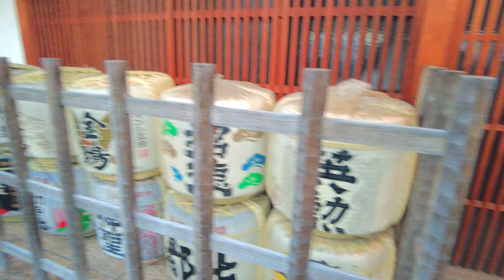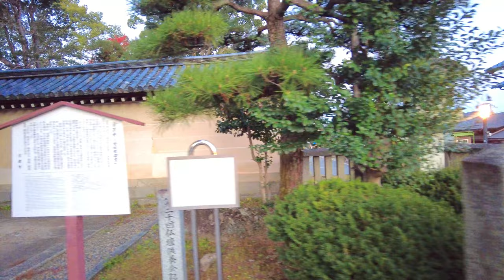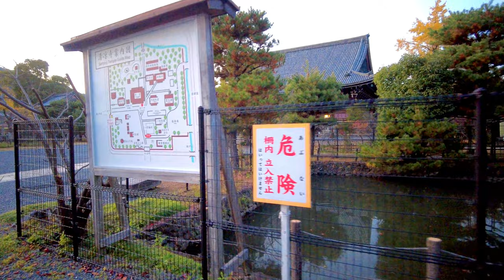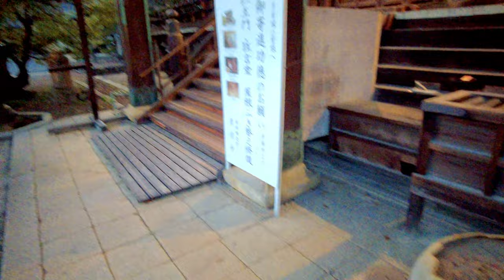Japan Kyoto Arashiyama in autumn (Seiryoji Temple)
Take a walk in Arashiyama, Kyoto
The road from the bamboo grove to Seiryoji Temple
Seiryoji Temple was built in 1330